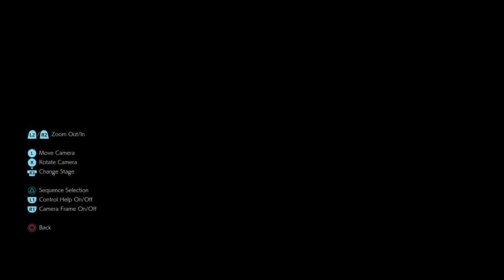MX T7 KAZUYA RYU STREET FIGHTER